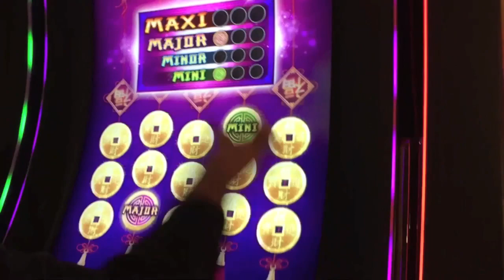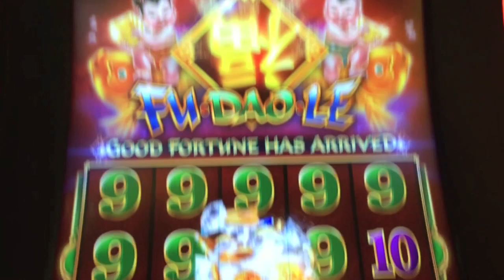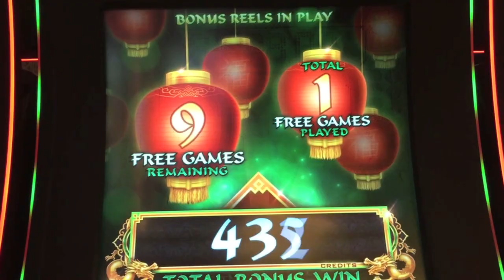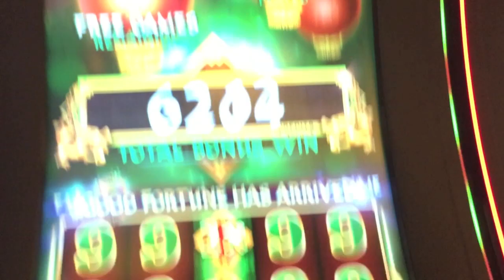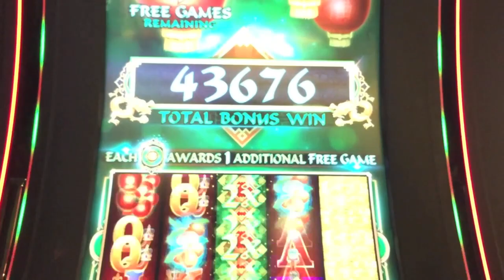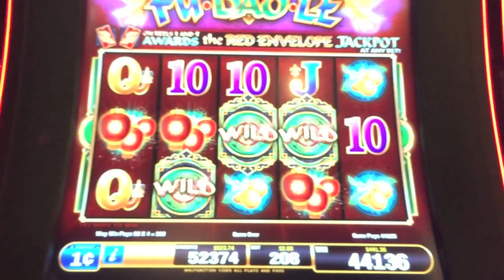Fu Dao Le Slot Machine Bonus-Big Win!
Fu Dao Le Slot Machine Bonus-Big Win at Caesar's Palace.